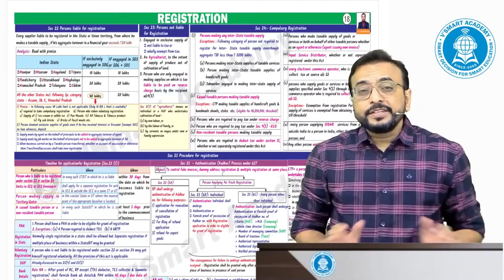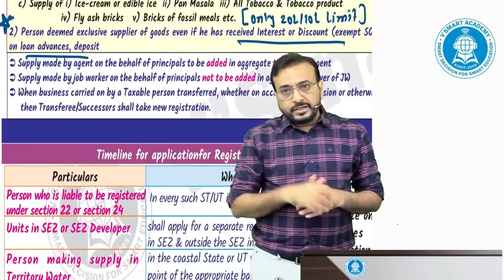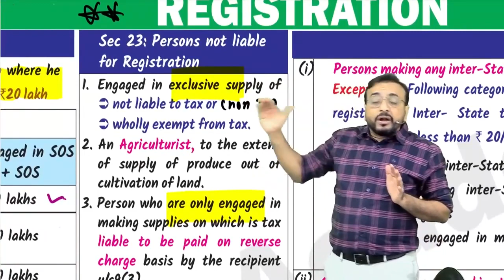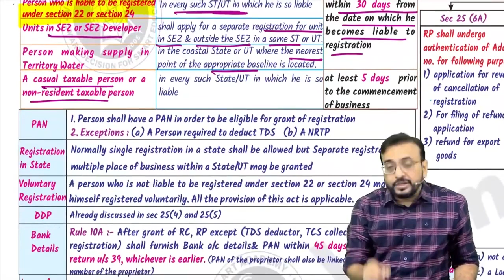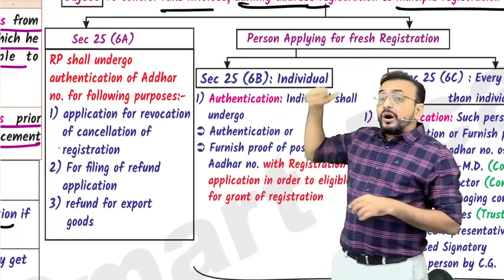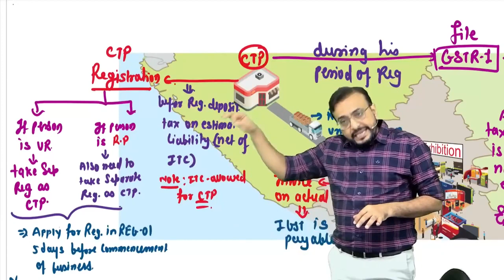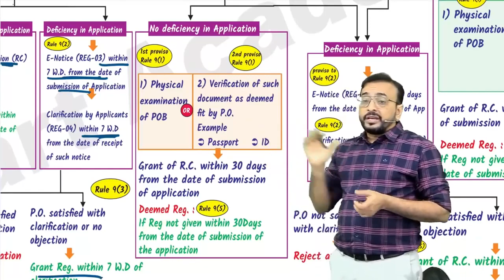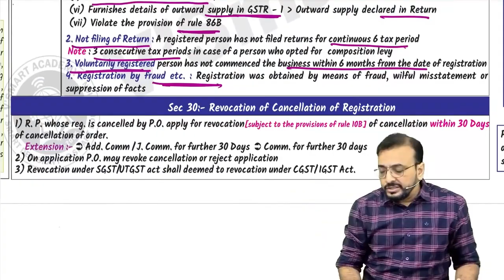GST 10 | CA/CS/CMA Final | Chapter Wise Revision | FOR MAY/JUNE 23 | CA Vishal Bhattad